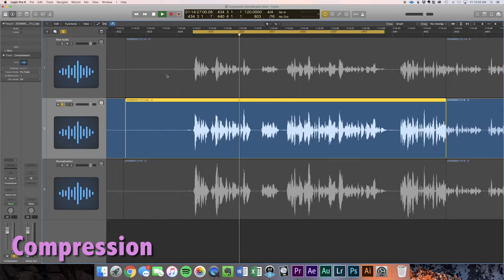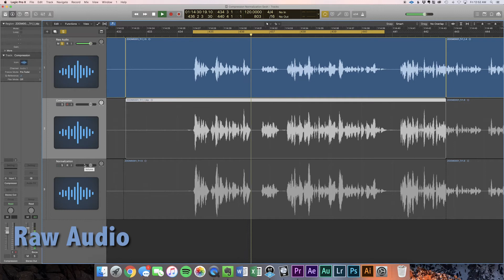Compression vs Normalization in AUDIO for video // What's the difference?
Enhance your audio production INSTANTLY with these 10 presets for Audition and Premiere.  Incredible value for only $10.

Find out exactly what gear I use, and get some yourself.

I'd love to have your support as I continue making great content this year!

I've heard many misconceptions about compressors versus normalization.  So, in many ways, this week's Friday show is an effort to clear up the confusion about a compressor and compression being different from normalization.  In essence, a compressor decreases the dynamic range of an audio's amplitude while a normalization process just bings all the levels up or down while leaving the dynamic range in tact - completely unchanged. Hope that helps!!